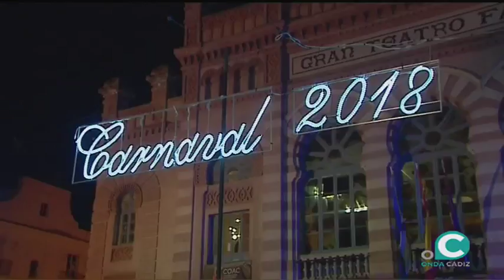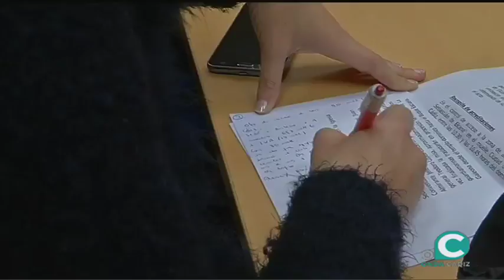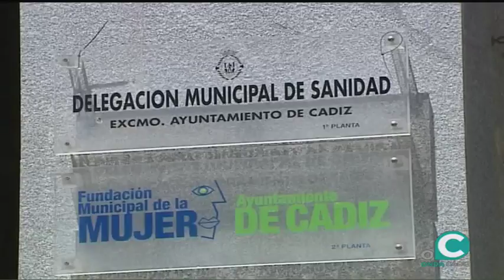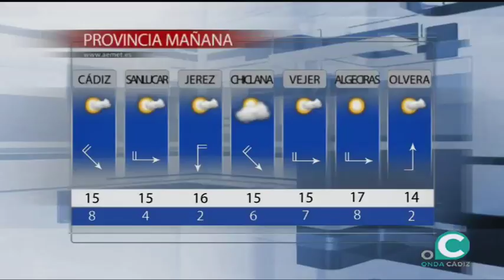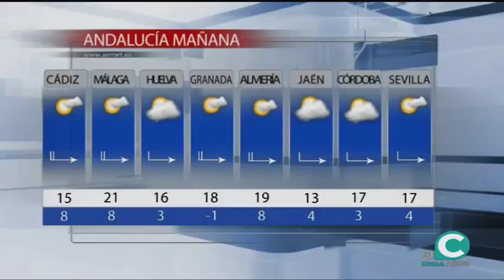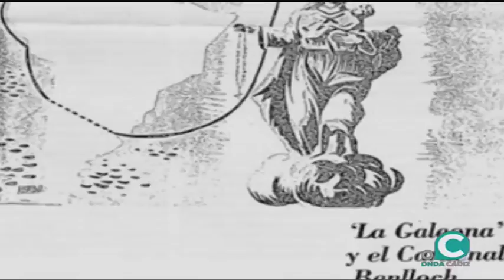NOTICIAS OC 13 02 2018